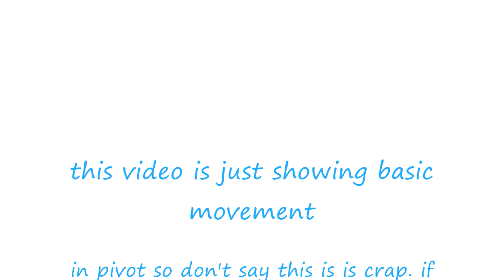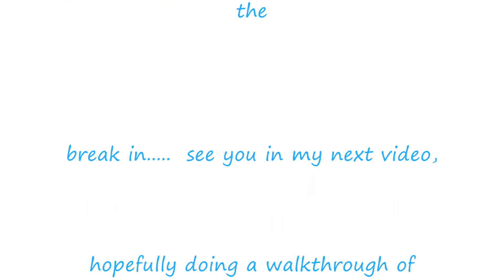sonic running on the spot in apotos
basic movement in pivot, using sonic as an example.